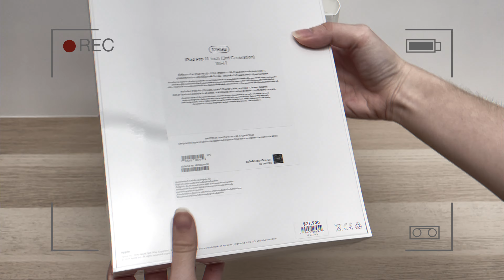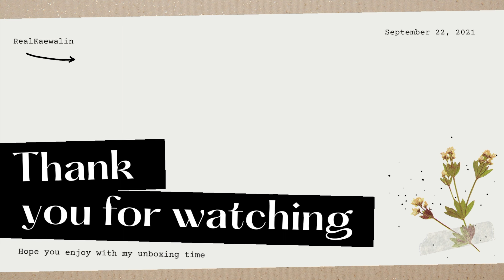Unboxing EP.5 - iPad Pro 11"2021 + Apple Pencil Gen2 , AirPods Gen2 (Back to School) + Magic Mouse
22 September 2021

Let's unboxing together!
This is the first time that I got the back to school promotion and buy it by myself:)

by Kaewalin (iPhone 12 Promax)

Instragram: kwangkaewalin